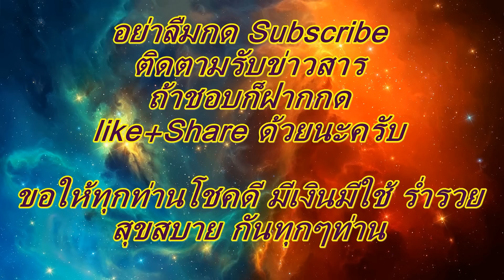หวยเด็ดหวยดัง อ.กฤต ถูกล่าง8งวดติด งวดวันที่ 16 มิถุนายน 2559+แนวทางหวย Yotin Pakbia หวยคนอุตรดิตถ์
โปรดใช้วิจารณญาณในการรับชม ใช้เป็นแนวทางในการซื้อสลากกินแบ่งรัฐบาลเท่านั้น ขอขอบคุณแหล่งเจ้าของข้อมูลที่แบ่งปันข้อมูลดีๆ ติดตามสูตรหวยเด็ดๆดัง ได้ที่
ช่องทาง Facebook (ถ้าชอบก็ช่วยกดSubscribeในช่องทาง youtubeด้วยนะครับ แล้วจะไม่พลาดเลขเด็ดสูตรเด็ด)